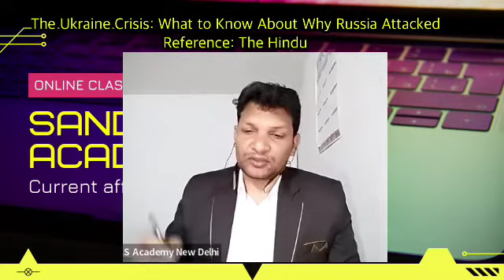The Ukraine Crisis: What to Know About Why Russia Attacked | Reference:The Hindu